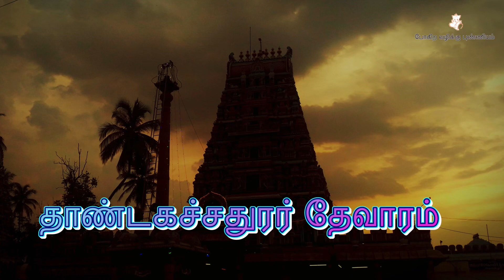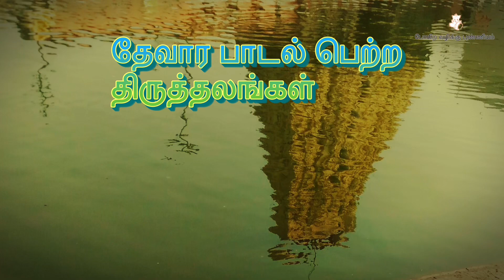6.திருக்கூத்து l திருவிளையாடல் புராணம் l 64 Thiruvilaiyadal Puranam l Thirukoothu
6.திருக்கூத்து l திருவிளையாடல் புராணம் l 64 Thiruvilaiyadal Puranam l Thirukoothu